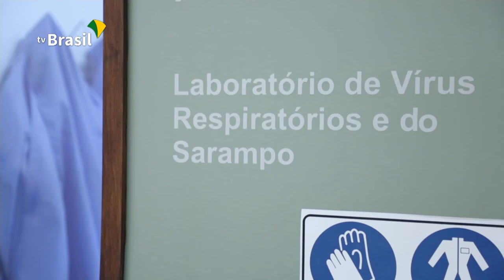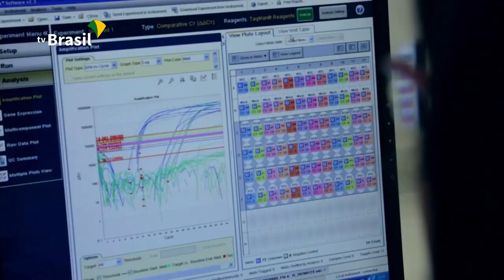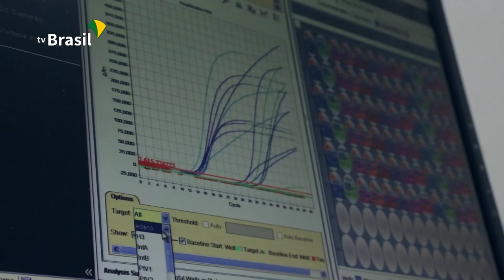Fiocruz promove capacitação internacional sobre coronavírus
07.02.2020 - A Fundação Oswaldo Cruz promoveu nesta sexta-feira (07), no Rio de Janeiro, capacitação para prevenir e diagnosticar casos do novo coronavírus. Ação foi um pedido da Organização Pan-Americana da Saúde (Opas) e recebeu cientistas de 9 países da América Latina.